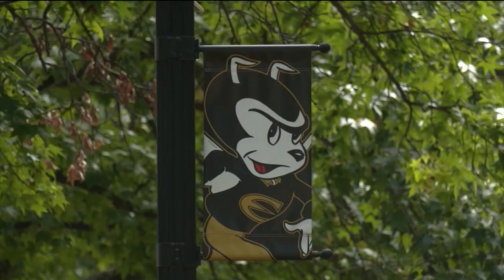Young professionals in KS get recognized for their successes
The next generation of Kansas movers and shakers were recognized Tuesday at the Statehouse.